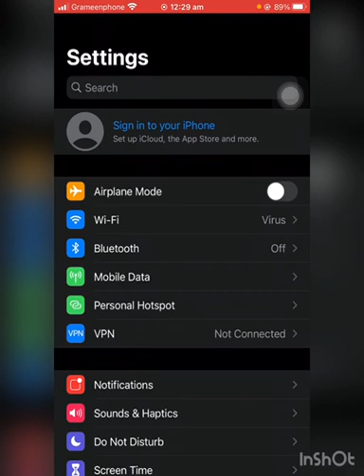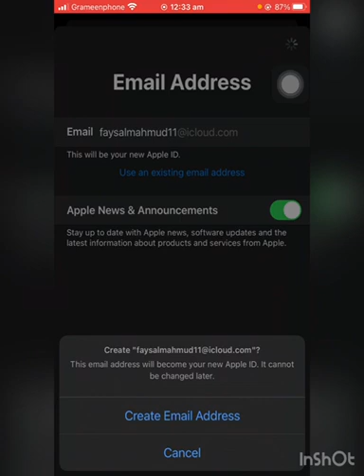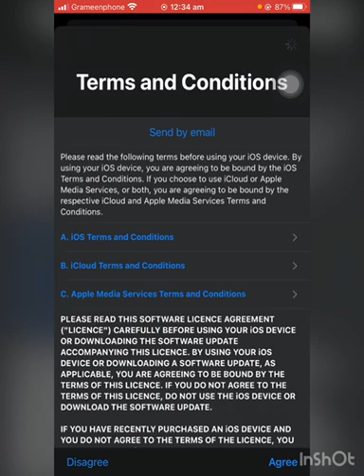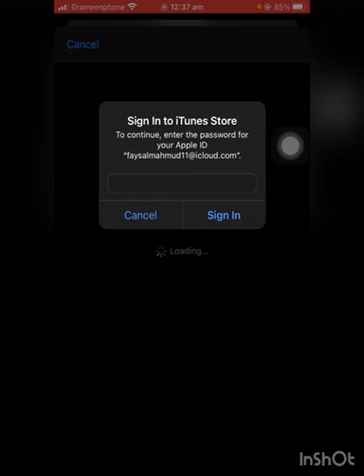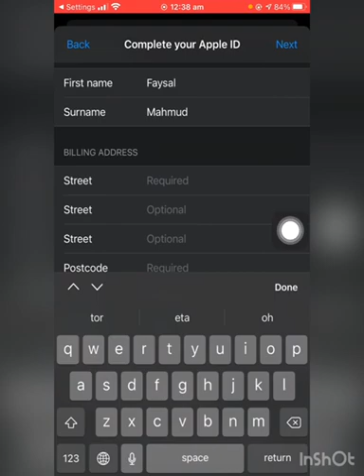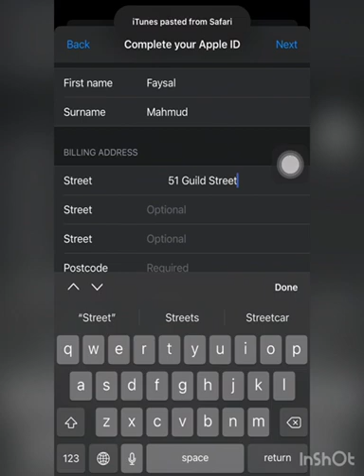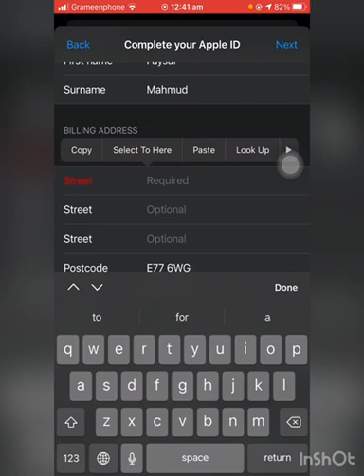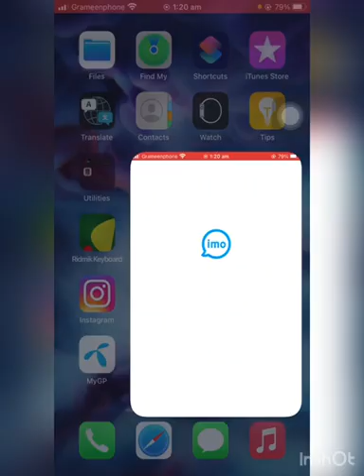How to create UK apple id and Solve IMO problem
UK apple id creating process.
How Create uk apple id
how too slove imo problem in iphone. from bangladesh